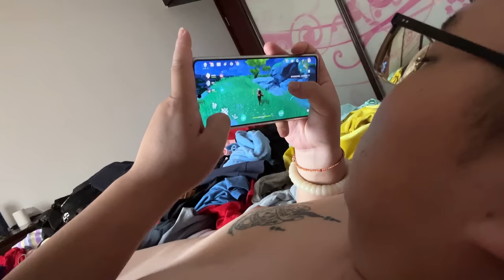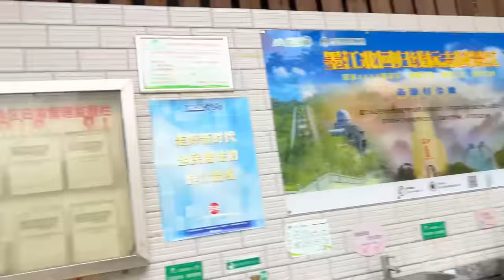Finally traveling with my Chinese husband